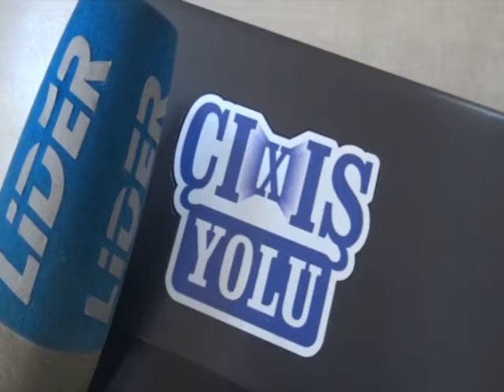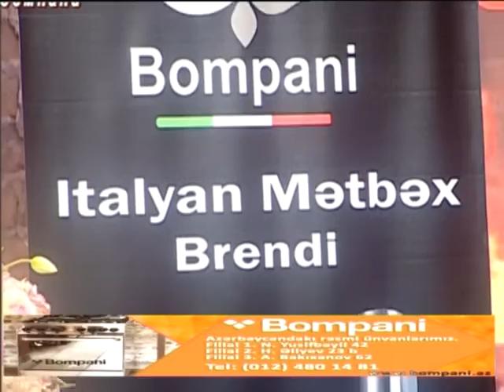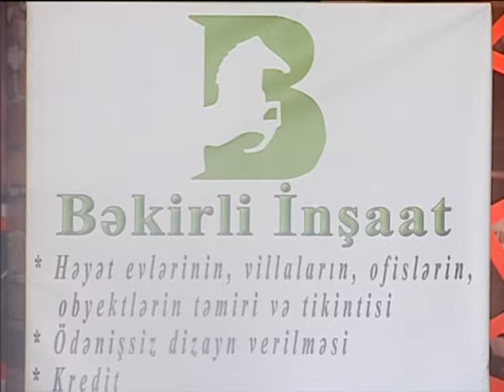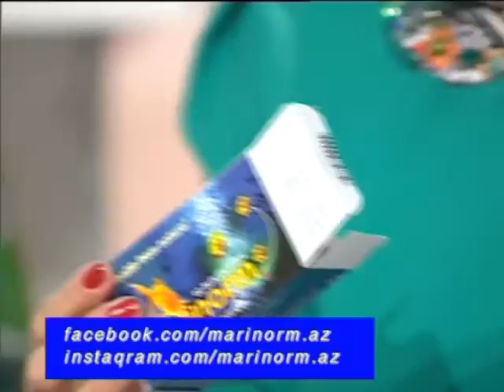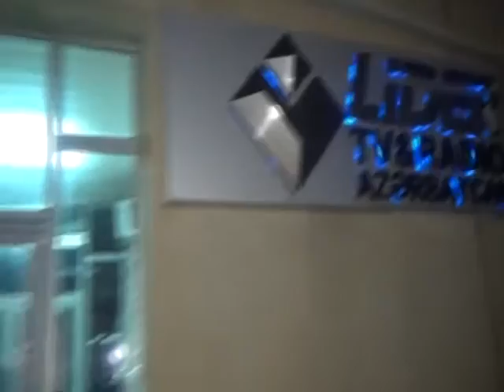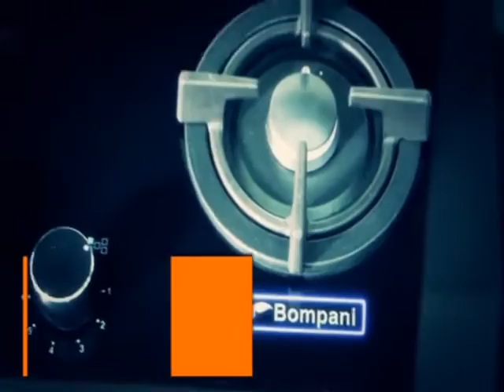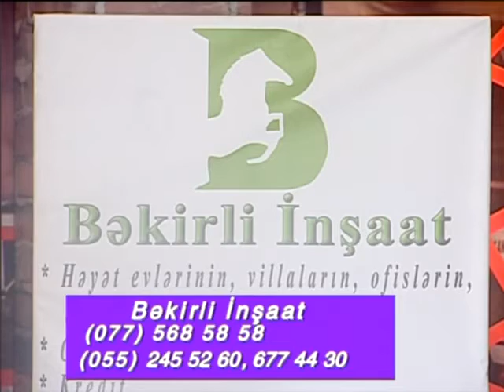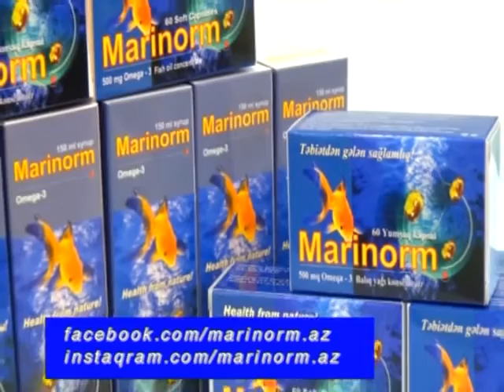"Çıxış Yolu" 10.11.2016